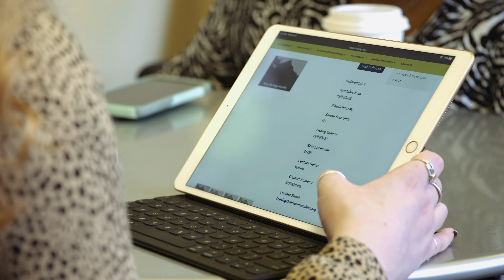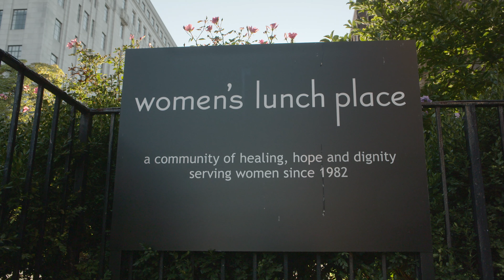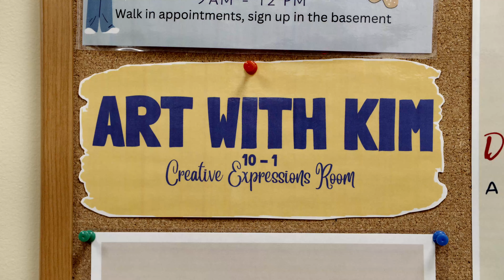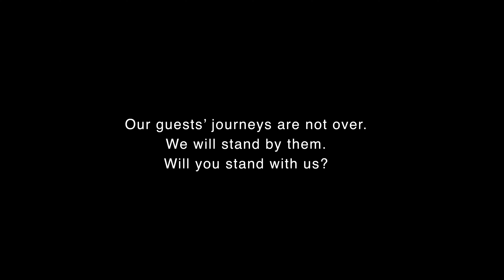Short Film on Women's Lunch Place | Guest Stories from Women Experiencing Homelessness and Poverty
This moving short film was produced in a close collaboration with Boston Filmworks and director Steve Liss, who has earned two Robert F. Kennedy Human Rights Journalism Awards.

In this documentary, you will meet four women who will candidly tell you their stories, unmask misconceptions about homelessness, and describe how Women's Lunch Place has made a remarkable impact on their lives.